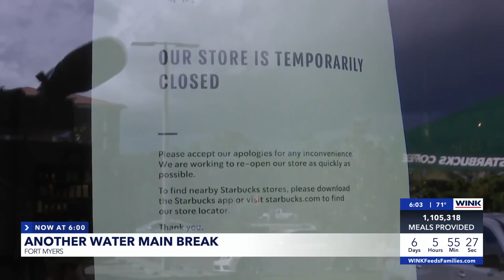Boil water advisory expanded in Fort Myers after another water line break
Just a day after a water main break had been repaired, another line broke on Treeline Avenue in Fort Myers.